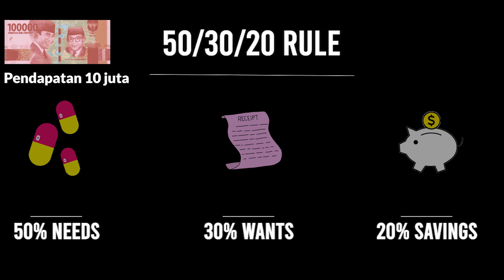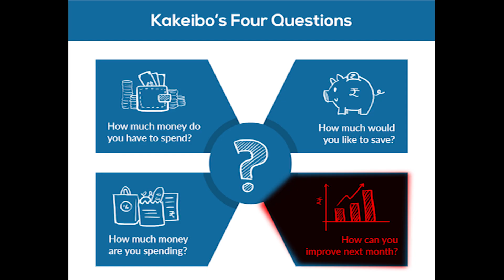Cara mengatur UANG untuk KAYA | Kakeibo(Konsep Menabung tidak diajakarkan di sekolah?!)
Untuk jadi KAYA cukup dengan mindset ini
Ada yang sudah menerapkannya? komen dibawah